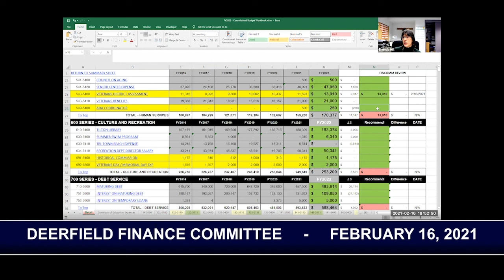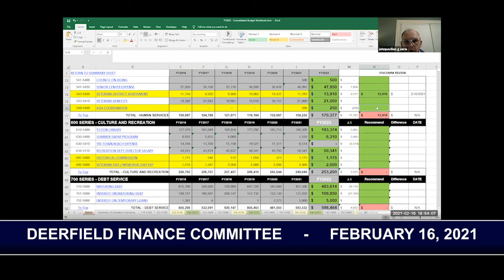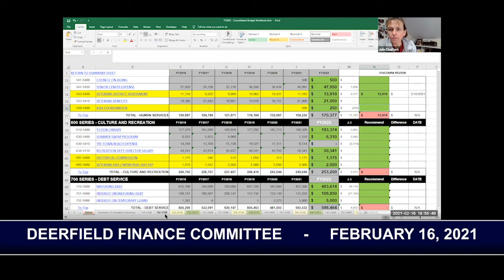Deerfield Finance Committee - February 17, 2021